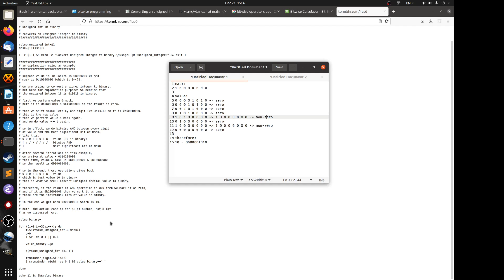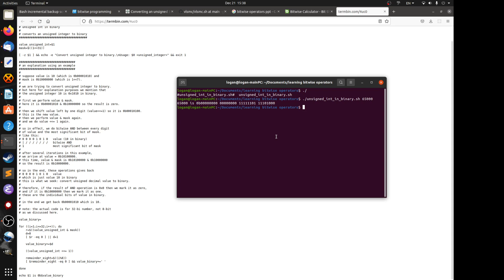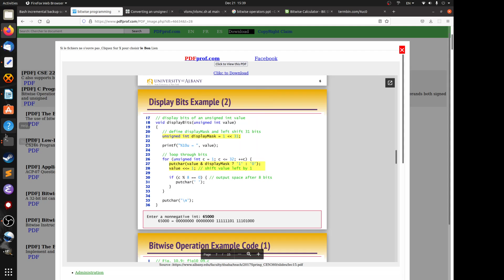A way to convert unsigned integer to binary using bash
Hello hackers.

We cover a way of converting an unsigned integer to binary using bitwise AND and shift operators.

Of course we could do this in an one-liner using bc. But that is not the point here: the point is to implement a logic using bitwise operators.

The bash code in this video was sourced from a C code. I just used bash to implement the same logic.

Happy hacking!